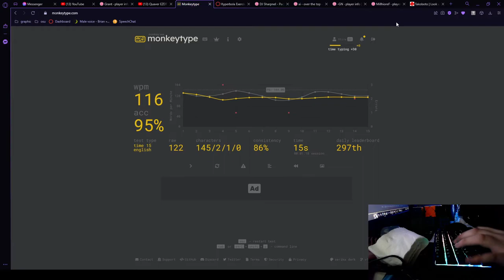Rakk Pirah Sound Test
this costed me 43$ and it is very worth it